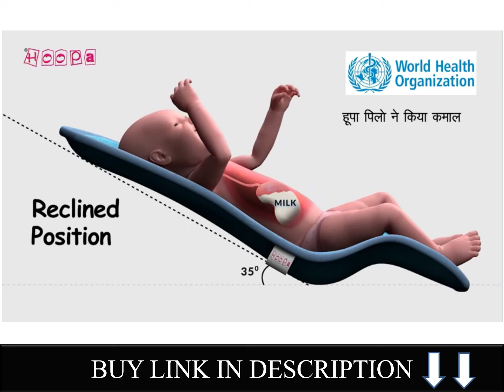HOOPA Infant Carrier Blue Baby Carrier, Reclined Carrier, Feeding Pillow